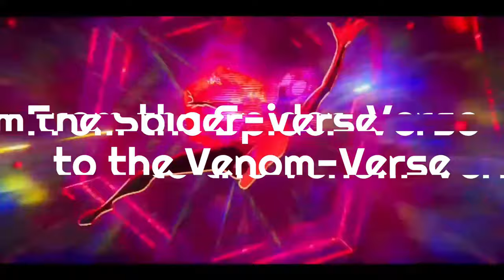Venom Vlog #864: Clark Backo joins V3